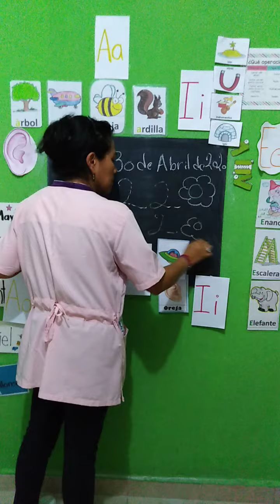Jirafas Jueves 30 de abril del 2020 1